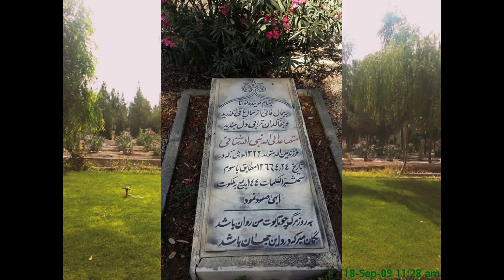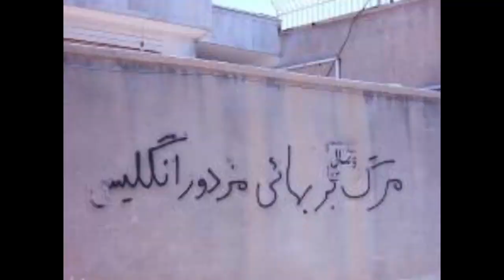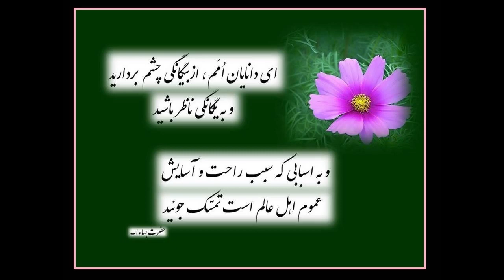Ahdieh, بهائیان از دفن آبرومندانه در قبرستان خود منع شدند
بهائیان از دفن آبرومندانه در قبرستان خود منع شدند،
 در روزهای اخیر اقدامی بی رحمانه و شنیع توسط مقامات ایرانی در تهران صورت گرفت. در تاریخ دهم فروردین  یک بهائی متوفی بدون اطلاع خانواده و بدون مراعات آداب کفن و دفن بهائی توسط یکی از مأموران وزارت اطلاعات در آرامستان خاوران در محل گور دسته جمعی به خاک سپرده شد .